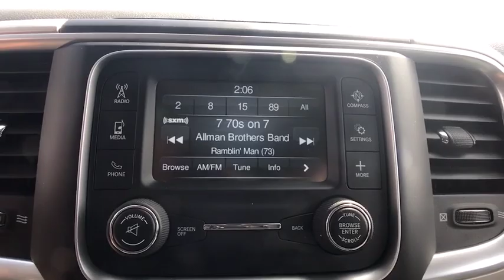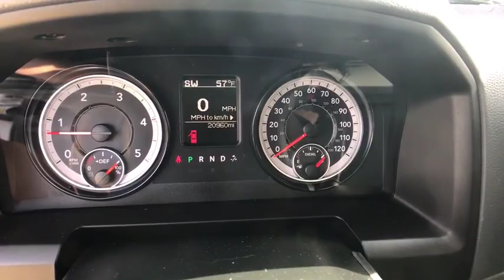2018 Ram 2500 Springfield, Woodbridge, Fairfax, Alexandria, Arlington, VA X3167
Bright White Used 2018 Ram 2500 available in Springfield, Virginia at Safford CDJR Springfield. Servicing the Woodbridge, Fairfax, Alexandria, Arlington, VA area.

Certified. Bright White Clearcoat 2018 Ram 2500 SLT 4WD 6-Speed Automatic Cummins 6.7L I6 Turbodiesel NON SMOKER, VA STATE INSPECTION, ONE OWNER, CERTIFIED, Front Armrest w/Cupholders, Quick Order Package 2FG SLT. Recent Arrival! FCA US Certified Pre-Owned Details: * Transferable Warranty * Limited Warranty: 3 Month/3,000 Mile (whichever comes first) after new car warranty expires or from certified purchase date * Powertrain Limited Warranty: 84 Month/100,000 Mile (whichever comes first) from original in-service date * Warranty Deductible: $100 * Roadside Assistance * Vehicle History * Includes First Day Rental, Car Rental Allowance, and Trip Interruption Benefits * 125 Point Inspection
180 Amp Alternator,Cummins Turbo Diesel Badge,Current Generation Engine Controller,Diesel Exhaust Brake,Electronically Controlled Throttle,Engine: 6.7L I6 Cummins Turbo Diesel,GVWR: 10,000 lbs,RAM Active Air,Selective Catalytic Reduction,Tow Hooks